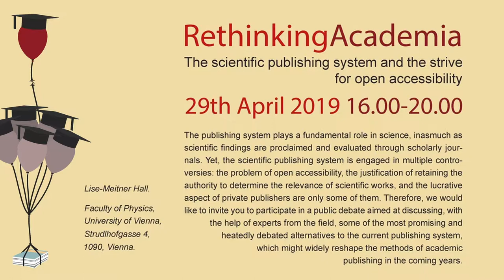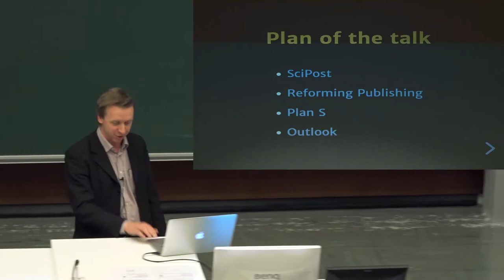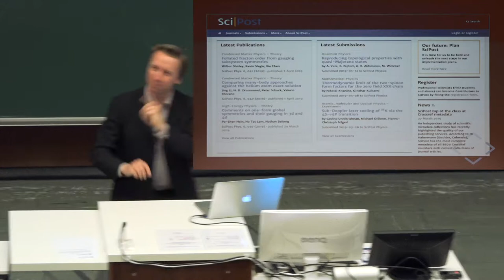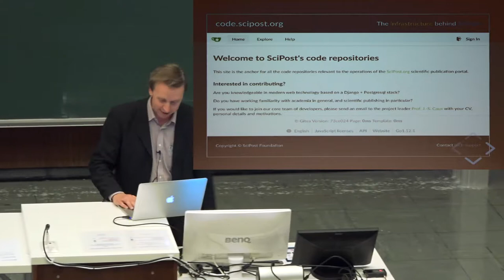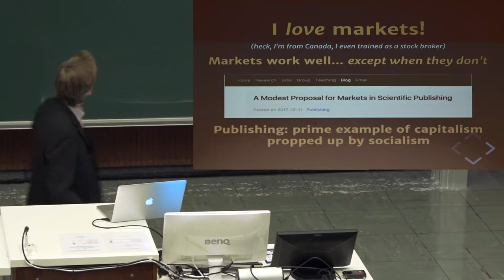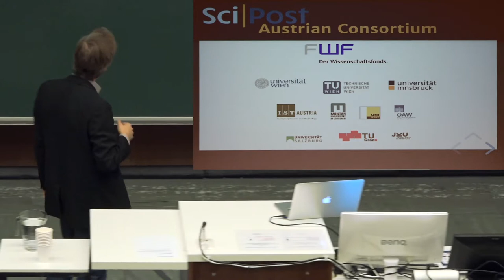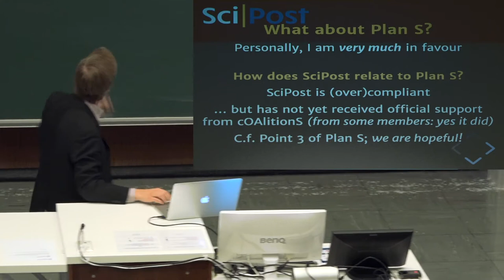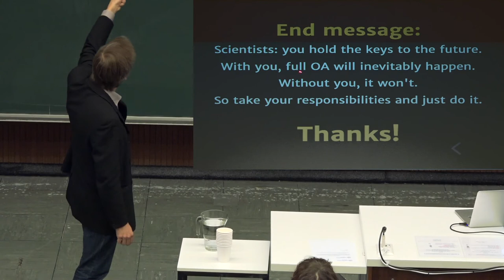Rethinking Academia 1: Jean-Sébastien Caux - Beyond Open Access: SciPost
SciPost is a by-and-for scientists initiative aiming to provide a Genuine Open Access replacement infrastructure for the scientific publishing industry. Its journals are characterized by being open access for both readers (no substription or reading fees) as well as authors (no author fees/APCs), giving generous licenses (CC-BY) with copyright to the authors. All editorial work is performed by active professional scientists, without competing financial or corporate interests. As an organization, SciPost is purely not-for-profit and community-owned, and follows a cost-slashing consortial business model.